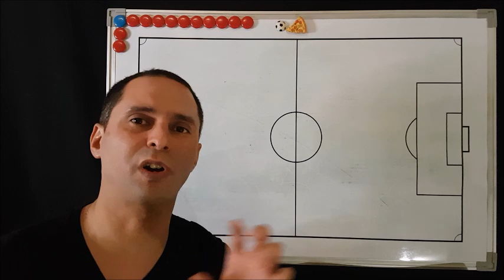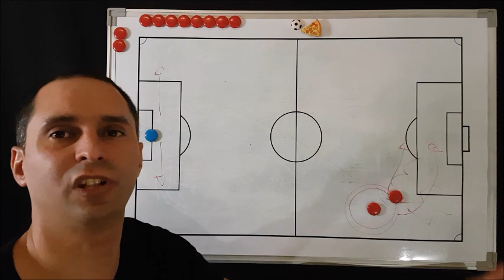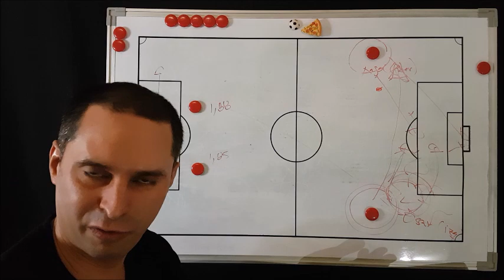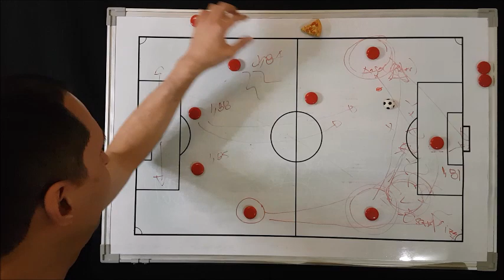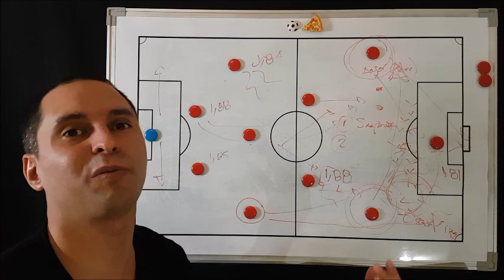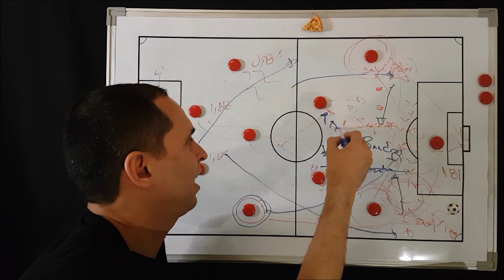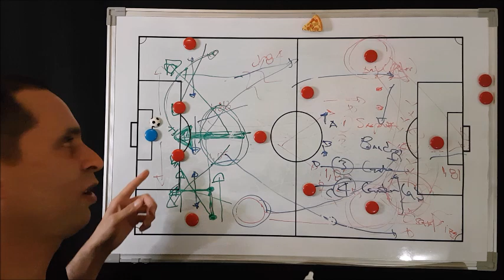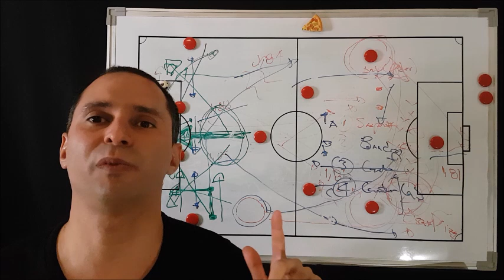El Paraguay de Berizzo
Asi juega el Paraguay de Berizzo
APOYA EL CANAL HACIENDO UN APORTE EN: